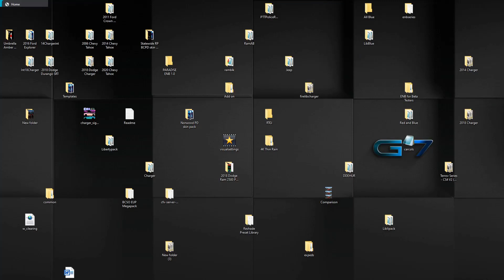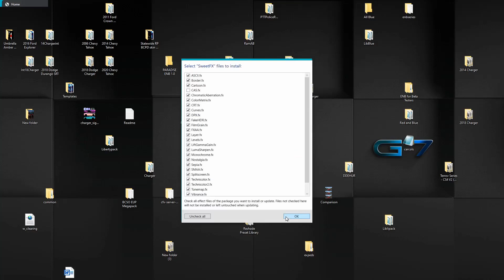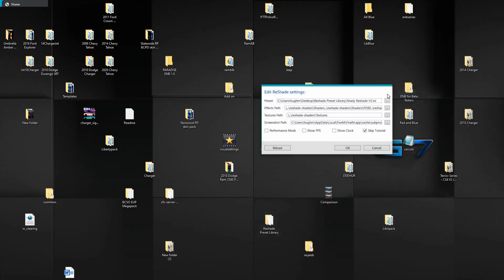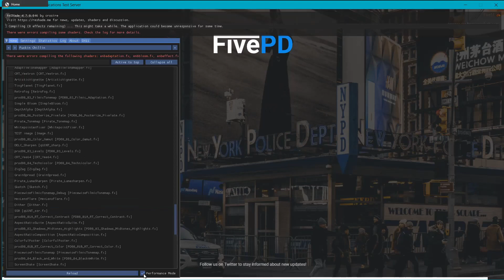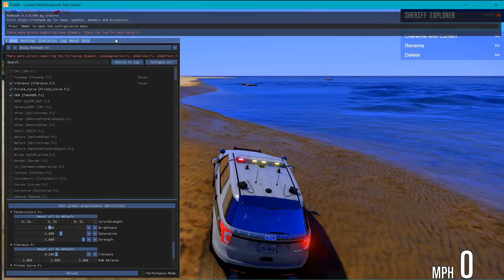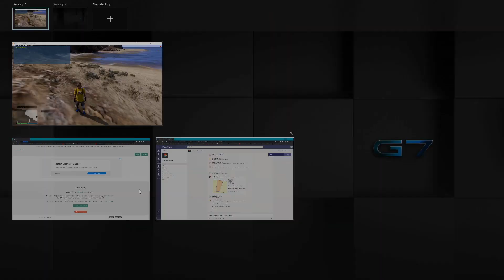2020 FIVEM RESHADE INSTALLATION TUTORIAL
And support too^^^